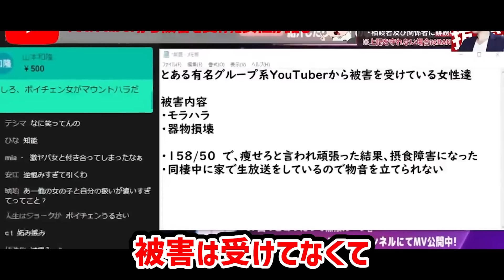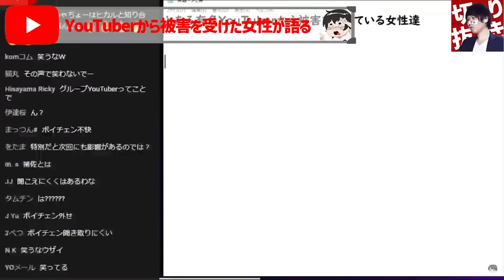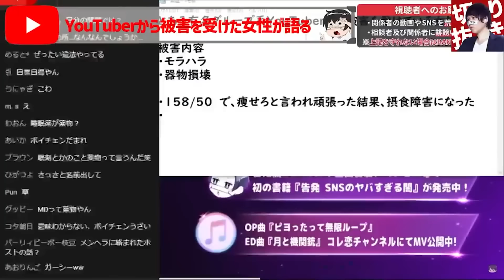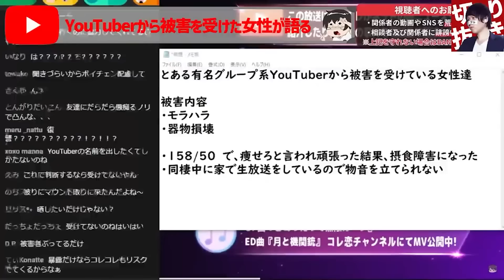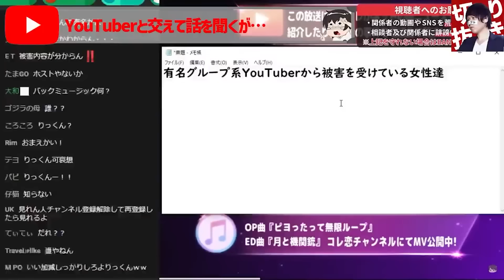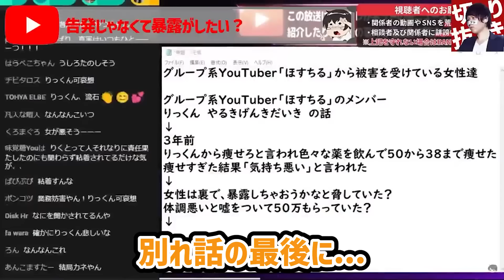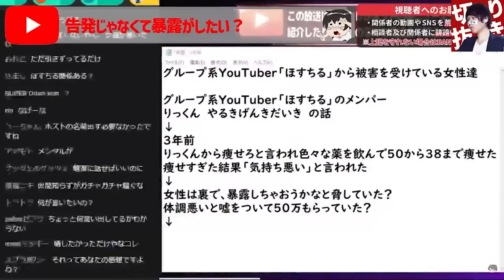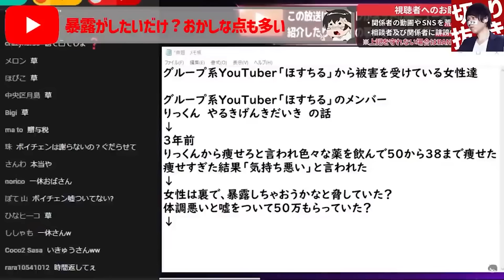【嫉妬女の嫌がらせ暴露】BBAの理不尽な暴露に元カレが登場しブチギレる...コレコレも非難する程相談者の行動がヤバ過ぎる...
【目次】
00:00 OP&ダイジェスト
00:36 YouTuberから被害を受けた女性が語る
05:06 YouTuberと交えて話を聞くが…
08:13 告発じゃなくて暴露がしたい？
13:06 暴露がしたいだけ？おかしな点も多い

編集者:AOI

絶賛販売中！

オススメ動画はこちら↓
【女性詐欺師】インスタ詐欺にわざと乗っかり女性のフリをして潜入し女性詐欺師とバトルに...コレコレが詰めると謎理論で反撃してくるも最後は苦しくなりまさかの...

【詐欺BBAの虚言を暴く】※神回※チケット転売詐欺をするBBAが容疑を認めず嘘がどんどんバレていく...コレコレが虚言にブチギレまさかの結末に...

【深夜の大検証】Twitterで話題だったこの『パン』がガチでヤバいのでコレリスで検証します。画像はヤラセ？ガチ？活動者も続々参戦しコレコレ大興奮...